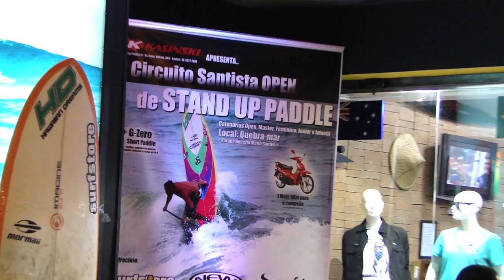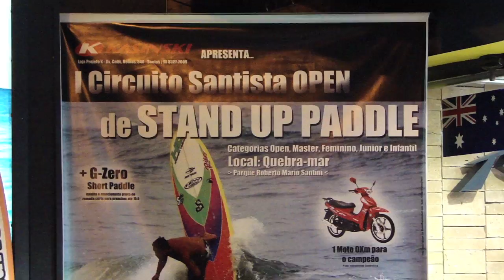Simpósio Santista de SUP - 1ª Etapa